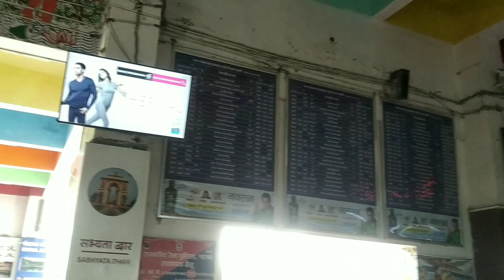Patna To Kolkata | Part 1 | Vlogs 8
Patna To Kolkata | Part 1 | Traveling Vlogs

Welcome to all of you guys.

Do watch this vlog completely. You will enjoy it.

This is the 1st part of (Patna to Kolkata) Tour, On this section I have covered a distance from Patna to City Residency (Asansol).

During vlogging I have been stopped by some Police officers and a T. C. , you can see much clearly in vlogging.

Spread your Love to my Vlogs.